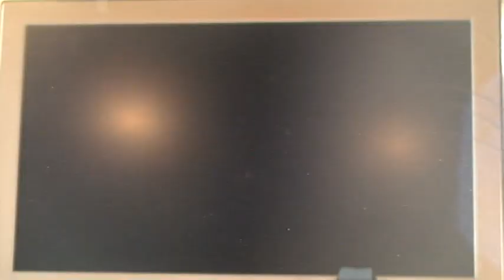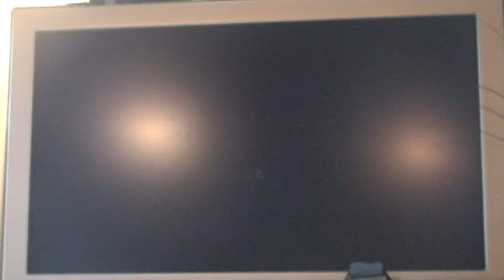animal crossing me sue my town 1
me acting all cool and pirate words hi Jesus.